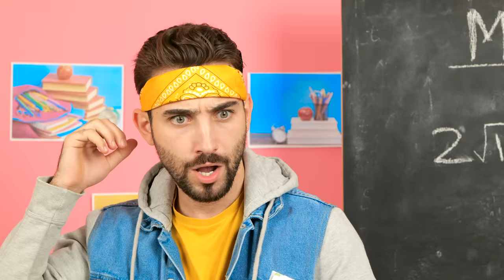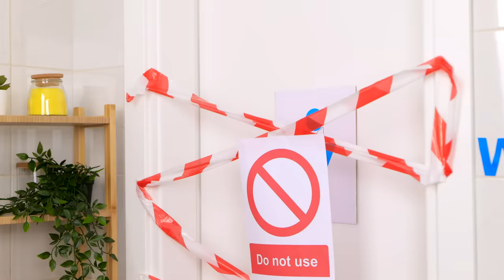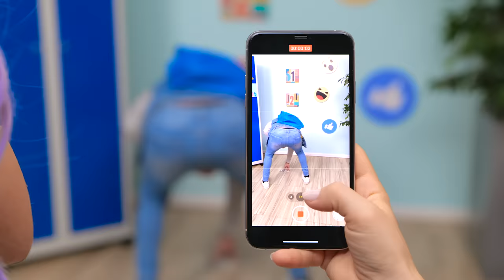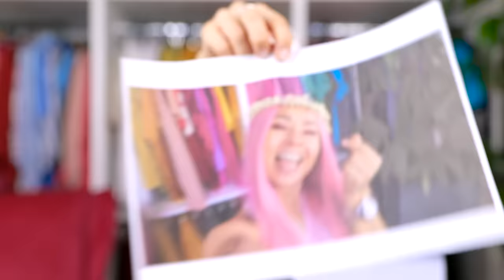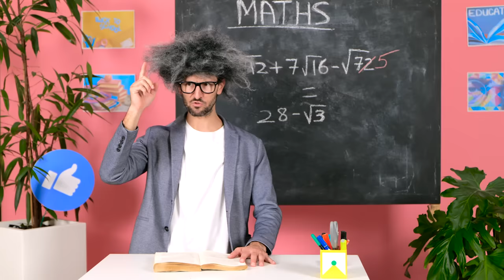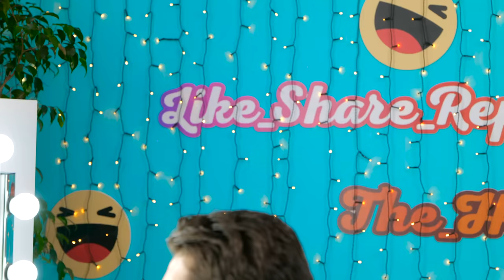GOOD GIRL VS BAD GIRL | Best Pranks and Funny Struggles by La La Life Musical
A new student turns out to be an old enemy or, should you say frenemy? One boy, two girls… sounds like another school drama coming! Funny relationship struggles everyone can totally relate to. Will Rob put Sue and Kitty’s friendship at risk? Let the prank war begin!

Chapters:
00:00 Old friends or old enemies
00:38 Water bottle prank
01:05 I hate you!
02:17 Toilet prank
03:05 Easy Oreo trick
03:31 $100 bill prank
03:55 Child Sue vs high school Sue
05:00 Broken laptop
05:36 Prank war
07:38 Good girl vs bad girl
09:05 The impostor
10:05 Love story